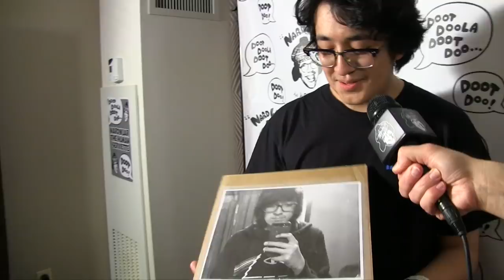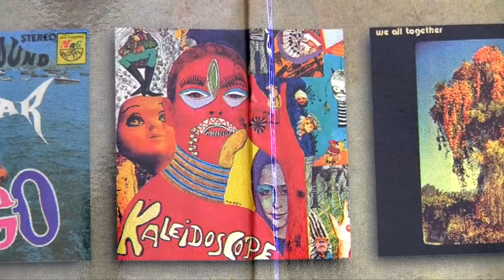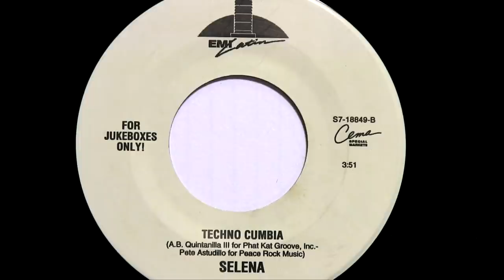Nardwuar vs. CUCO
Nardwuar interviews CUCO at SXSW in Austin, Texas USA!  Thanks to Adam & Bobby from SXSW, Jazz One and Diana C. Guadarrama ! Doot doo !

Doot doo !